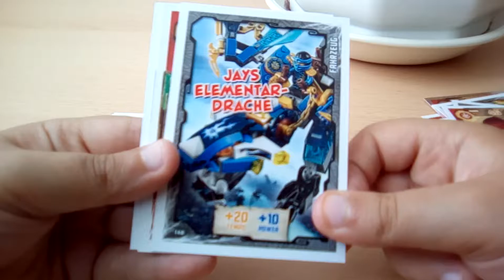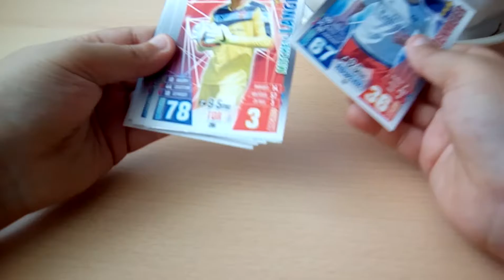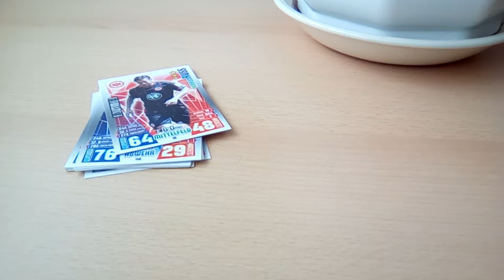Ich habe hier meine Karten die ich heute ausgepackt habe